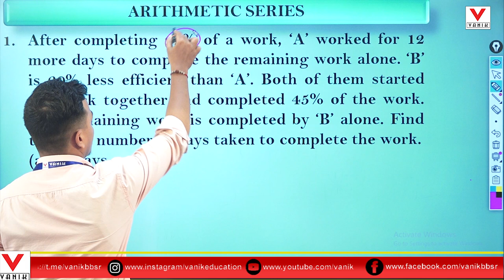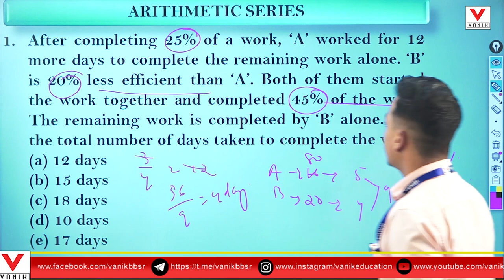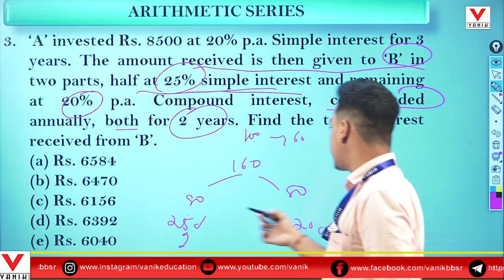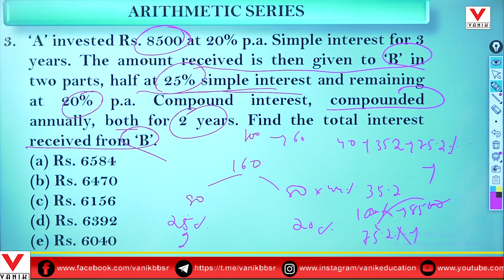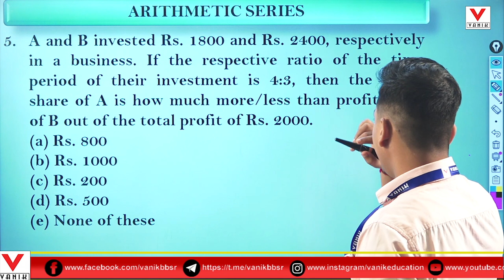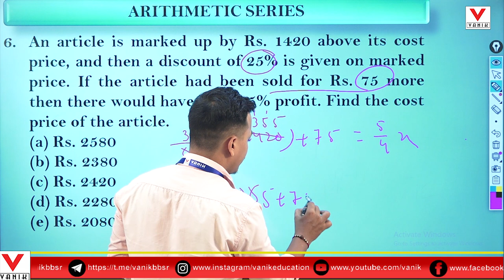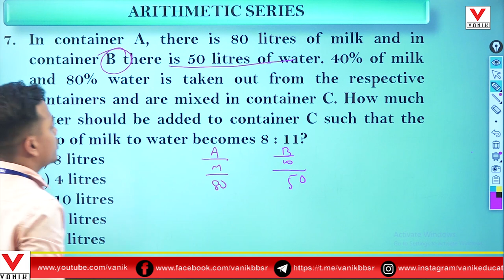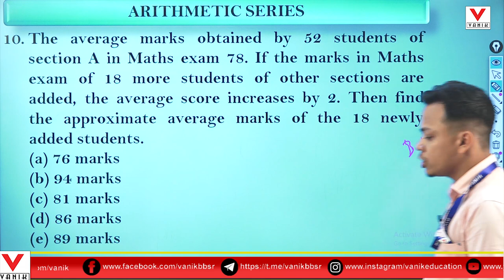10 ARITHMATIC QUESTIONS DISCUSSION FOR ALL COMPETATIVES EXAM 2022 | APTITUDE EPISOD-8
10 ARITHMATIC QUESTIONS DISCUSSION FOR ALL COMPETATIVES EXAM 2022 | APTITUDE EPISOD-8